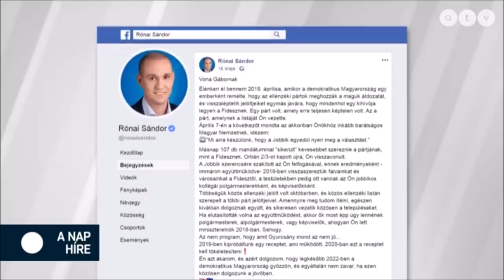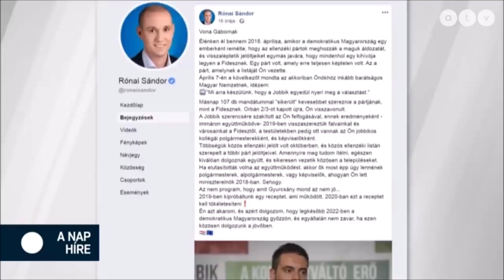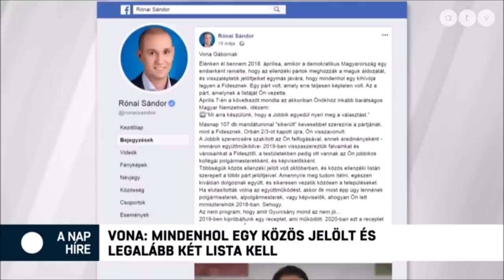Vona Gábor kemény csörtéje a DK-s EP-képviselővel a Gyurcsány-javaslatról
Gyurcsány Ferenc javaslata szerint egy listával kell nekivágni a 2022-es választásoknak, erre reagált Vona Gábor a Facebook-oldalán
Ezt követően találkoztak személyesen az ATV stúdiójában.